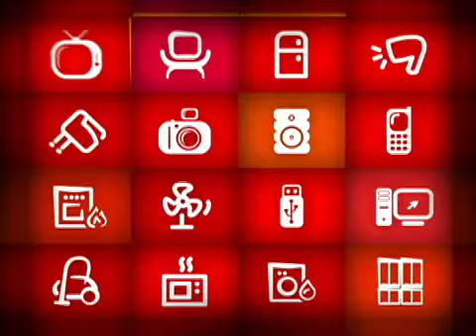| GRITO!Anime | Mare Mansa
Ficha Técnica
Cliente: A Maré Mansa
Título: Setembro
Agencia: Brava
Trilha: Audiola _ PE
Animação: Bruno Sarmento
Direção: Edu Ferr